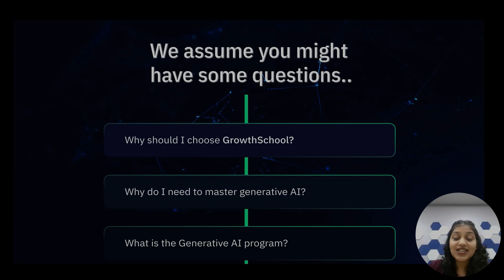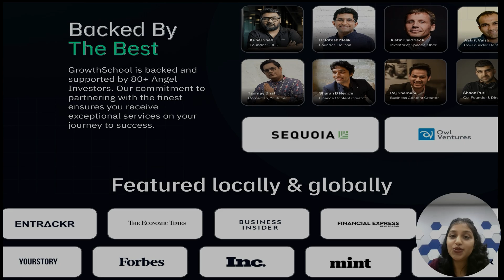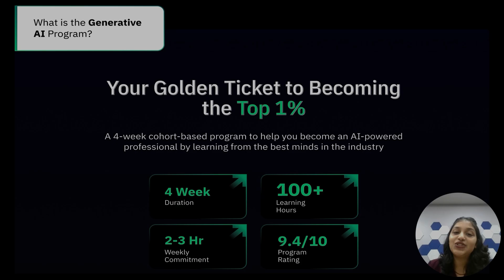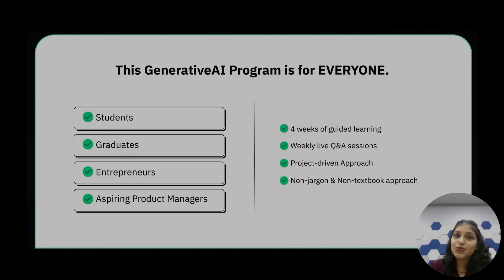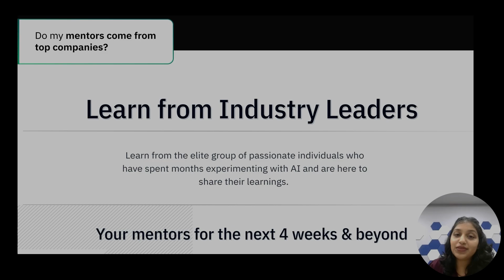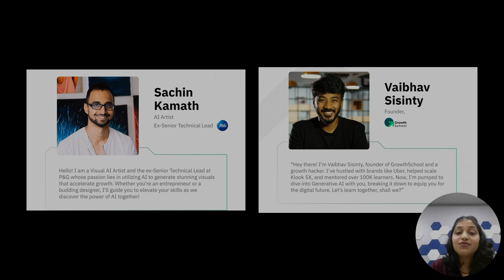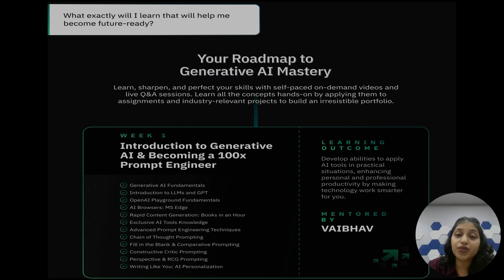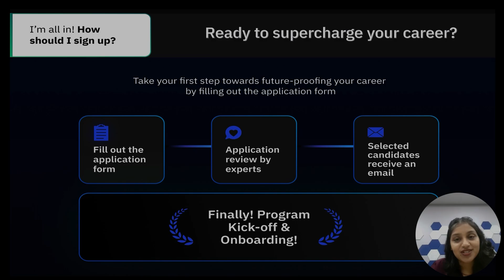How to use ChatGPT? Learn Prompt engineering| Growth School Review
So, are you ready to start your journey to success? Apply now, and let’s make your dreams a reality with GrowthSchool!!￼

Thank you for tuning in! If you found this video helpful or entertaining, please consider giving it a thumbs up, sharing it with your friends, and subscribing to my channel for more awesome content like this. Your support helps me continue creating quality videos!

Got any thoughts, questions, or suggestions? Drop them in the comments below – I love hearing from you!

Thanks again for watching and supporting my channel. Together, we're building an awesome community of Purvi fans!